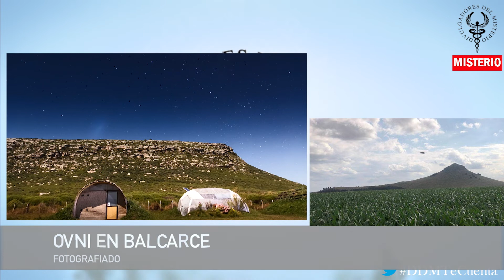👽𝐌𝐈𝐒𝐓𝐄𝐑𝐘 𝐍𝐄𝐖𝐒👽 WEEK END - 19-12-21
ESTRUCTURAS «FÓSILES» COLOSALES SON DETECTADAS EN LAS AFUERAS DE NUESTRA GALAXIA

CIENTÍFICOS USARÁN RAYOS CÓSMICOS PARA ESCANEAR TUMBA SELLADA DEL PRIMER EMPERADOR DE CHINA

TRES OVNIS APARECEN EN EL CIELO SOBRE GLASGOW Y LOS RESIDENTES SE QUEDAN ATÓNITOS

NO SOLO HUMANOS, ELON MUSK TAMBIÉN QUIERE LLEVAR ANIMALES A MARTE

LA MISIÓN EXOMARS DESCUBRE AGUA OCULTA EN EL GRAN CAÑÓN DE MARTE

FOTOGRAFÍAN UN OVNI SOBREVOLANDO UN CERRO DE BALCARCE, ARGENTINA